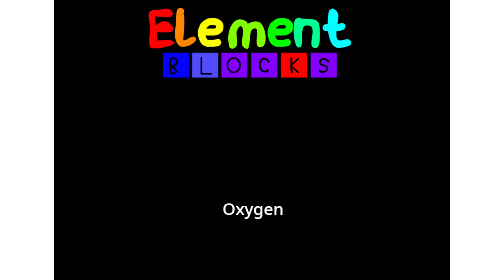Numberblocks film: S1E9 Elementblocks Shorts-Oxygen